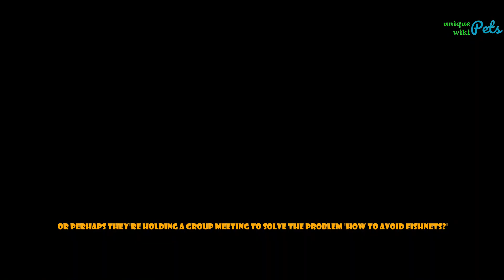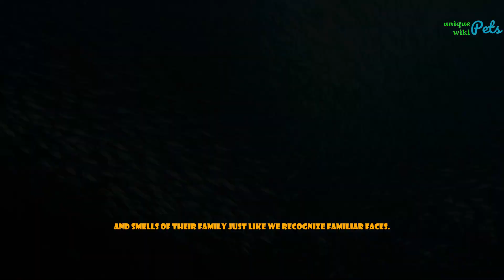Unexpected secrets about Sardines Revealed! All you need to know about this fish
This is UniquePetsWiki's YouTube channel.
In the following, I will share some videos of my pets and some background information about keeping animals as pets.
This is a community we created for the purpose of learning about and caring for different animals. Based on the science from veterinarians and the experiences other pet owners have shared with us.